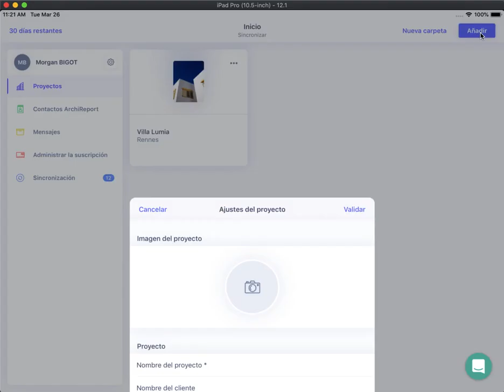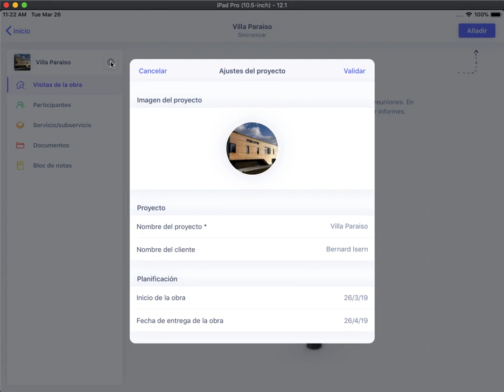Crear un proyecto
La primera etapa antes de comenzar el seguimiento de obra con toda la información necesaria.